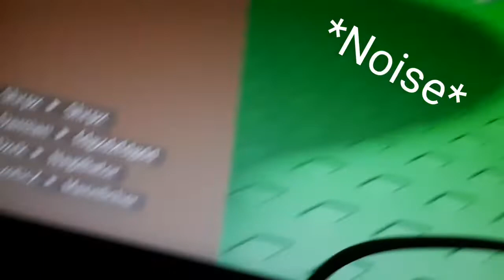Question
Drop your questions down  below and we will answer it in the Question Game Video